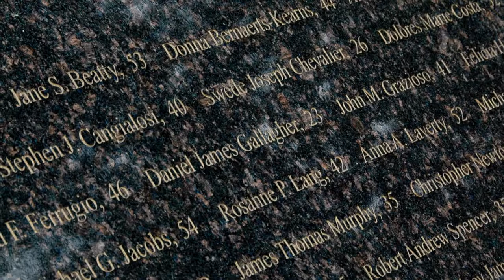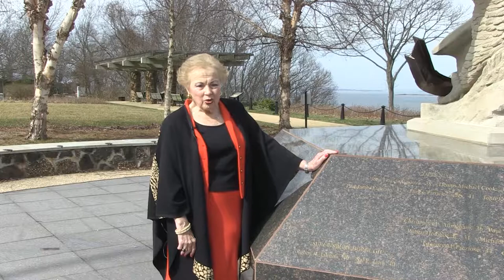Freeholder Director Burry at Mount Mitchill Scenic Overlook 9/11 Memorial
Monmouth County Freeholder Director Lillian G. Burry visits her favorite Monmouth County Park System park - Mount Mitchill Scenic Overlook. She talks about the County's 9/11 Memorial honoring the Monmouth County residents who lost their lives on September 11, 2001.